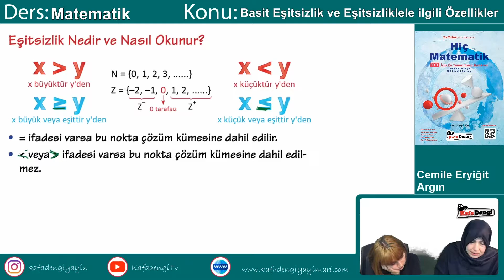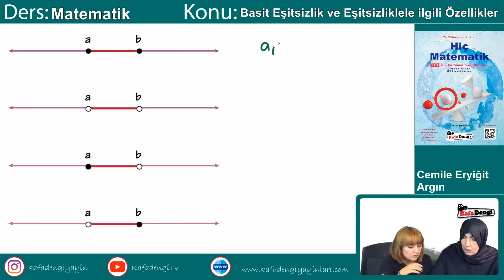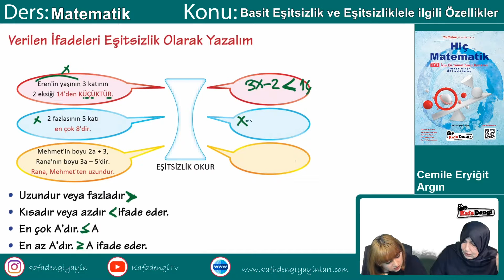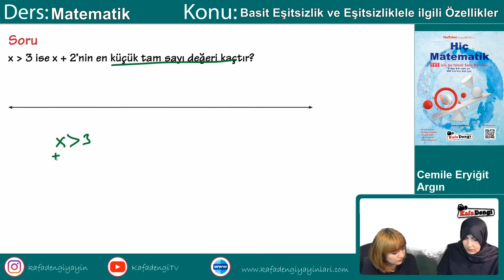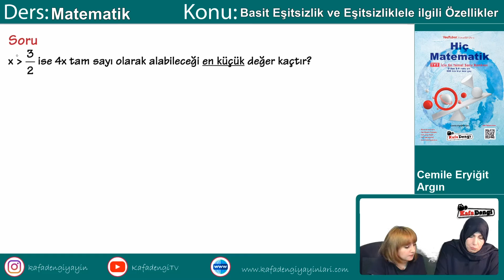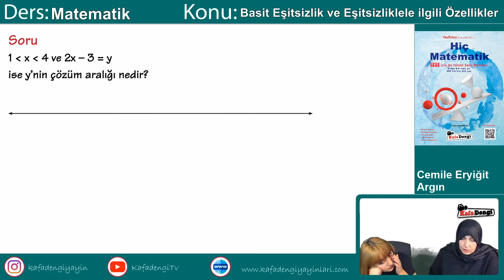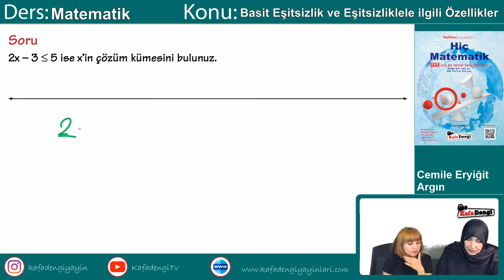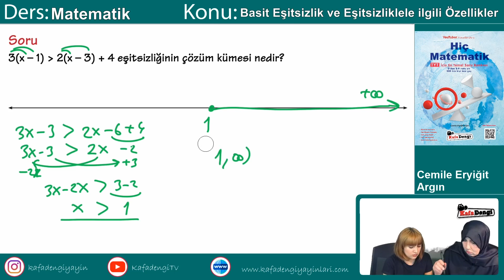Hiç Matematik Ders #8 Basit Eşitsizlik ve Eşitsizliklerle İlgili Özellikler - Cemile Argın